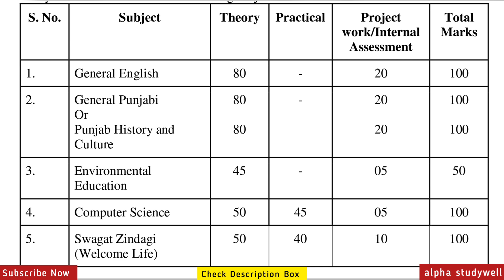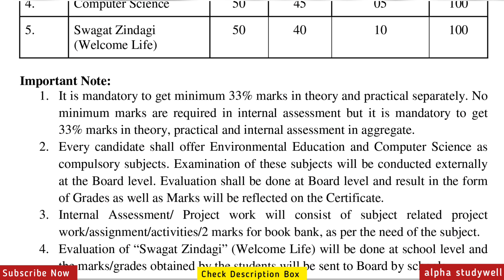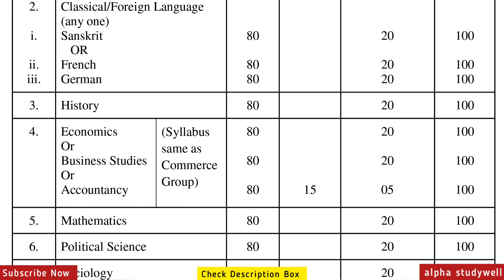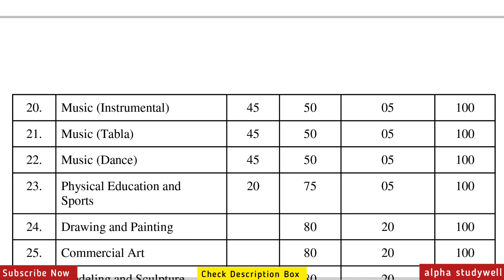HUMANITIES GROUP | 11ᵗʰ , 12ᵗʰ | Scheme of Studies